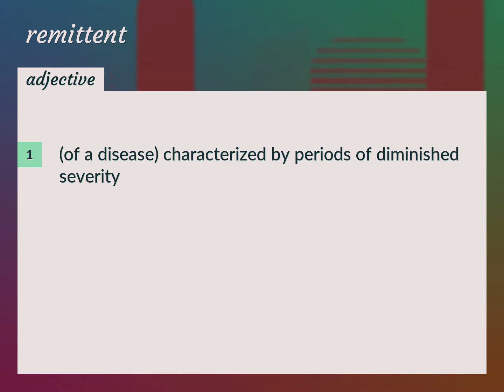Remittent | meaning of Remittent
What is REMITTENT meaning?